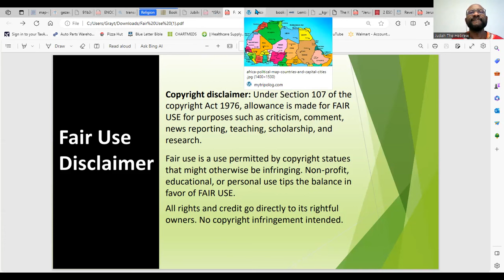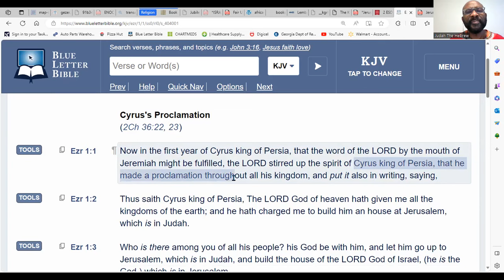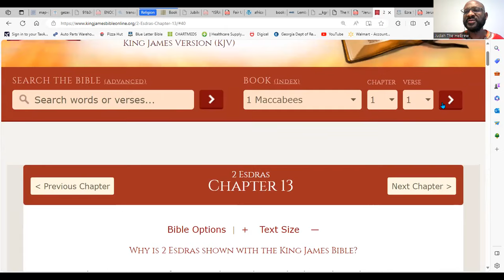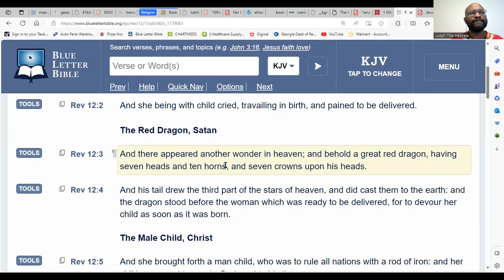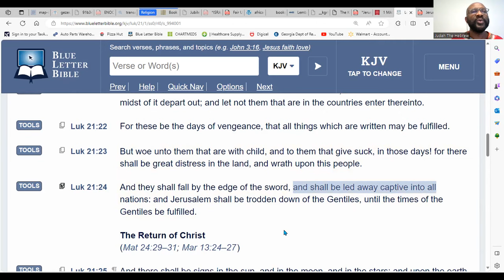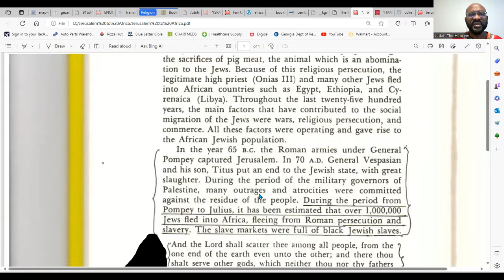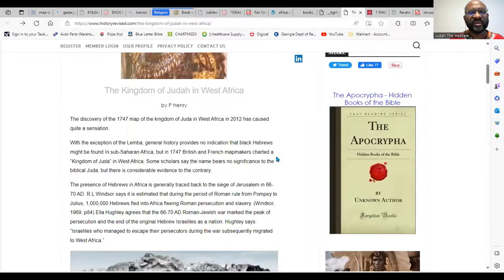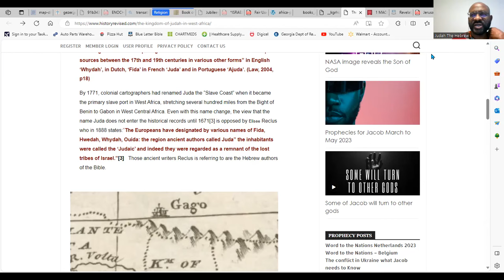From Jerusalem to Africa